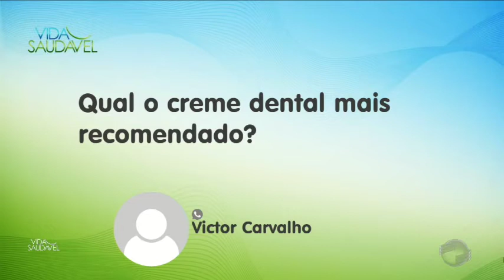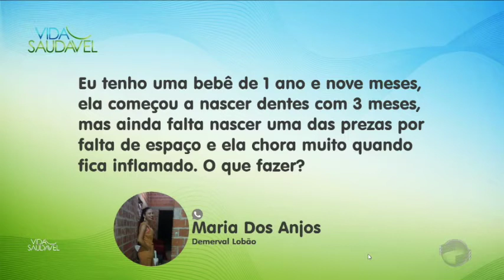Saiba mais sobre a importância de cuidar dos dentes